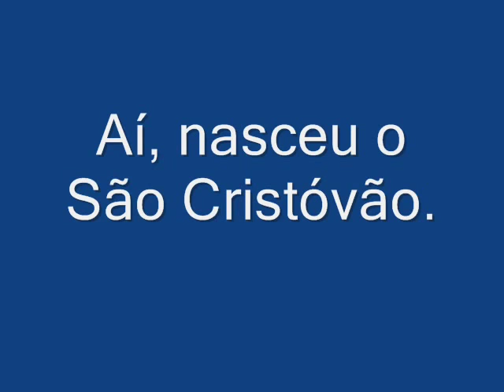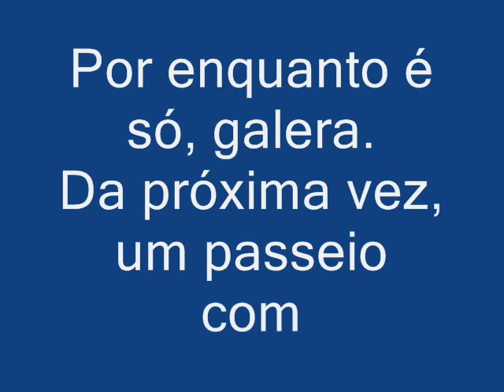Bairro São Cristovao - Espinosa - MG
Década de 2000. Imagens fragmentadas e despojadas (amadoras) do bairro São Cristóvão em Espinosa, MG. Tambei arrisquei uma "história-zinha". Saiba mais sobre este video no blog